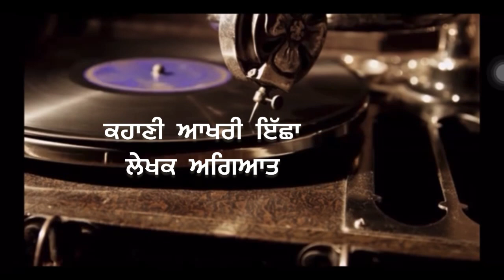The last wish| ਲੇਖਕ ਅਗਿਆਤ| Aalif1699